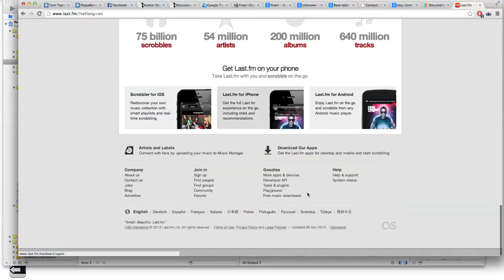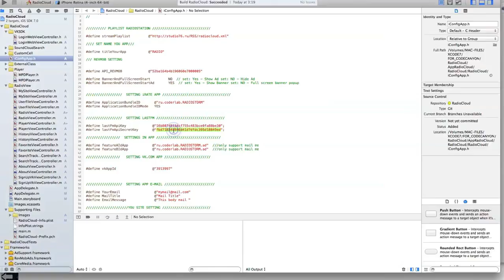Radio Ultimate - Last Fm Setting